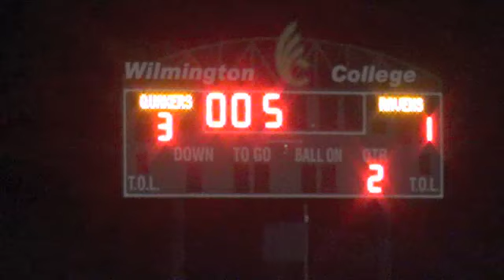Wilmington 3, Anderson 1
Wilmington College men's soccer defeated visiting Anderson University 3-1 on Sept. 3, 2024.